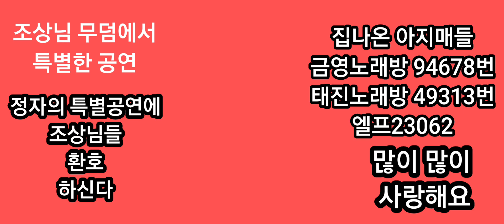집나온 아지매들 조상님 무덤에서 노래하는정자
무덤 집나온 아지매들